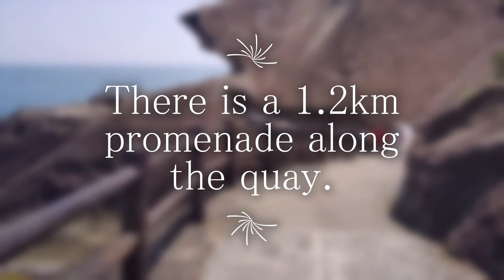Welcome to the World Heritage Dangerous Promenade(゜ロ゜)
It is a large quay of tuff with large and small sea caves carved by rough waves extending for about 1.2 km.The view from the promenade is superb　Kumano City, Mie Prefecture